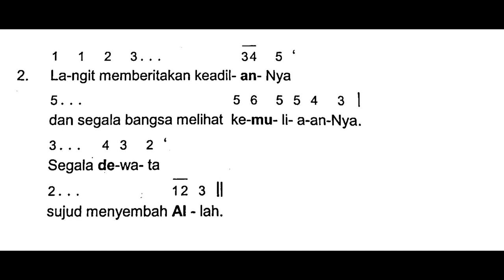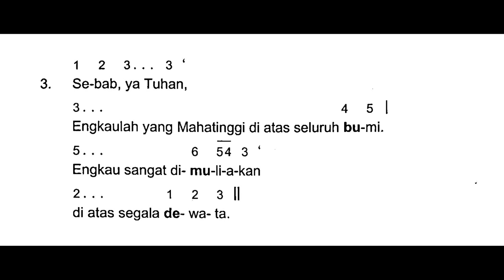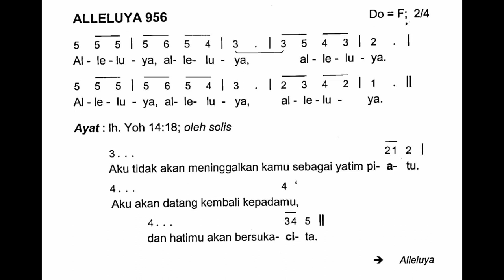[Edisi Baru] Minggu, 29 Mei 2022 | MINGGU PASKAH VII (Ketujuh) | Mazmur Tanggapan dan Alleluya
Shalom!